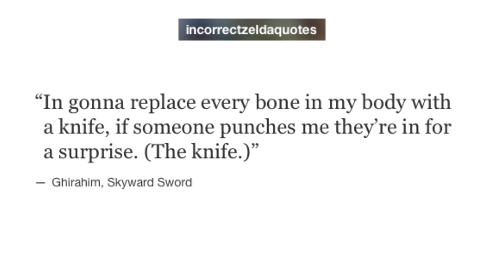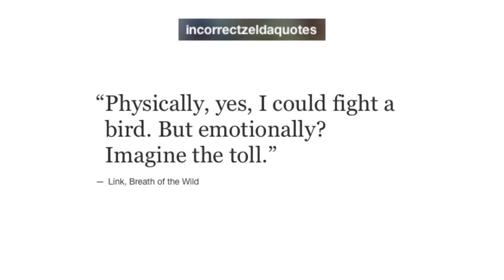More Incorrect Zelda Quotes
Been a while for this one huh?
Thank you to incorrectzeldaquotes.tumblr.com for their okay to voice these!

Got Stuff You'd like to Send? Send it to:
P.M. Seymour